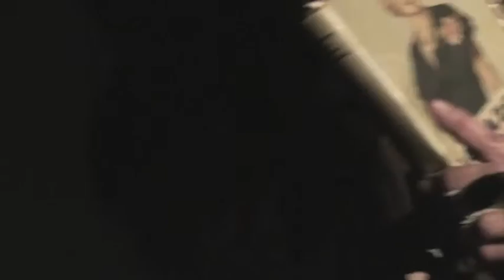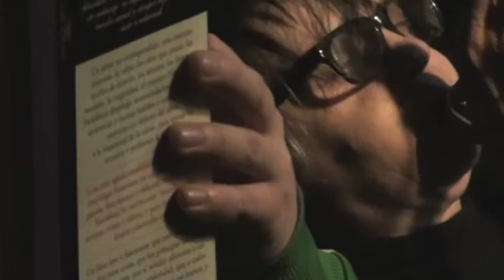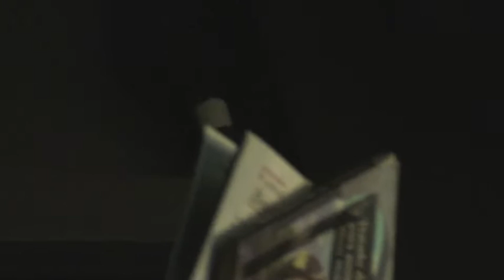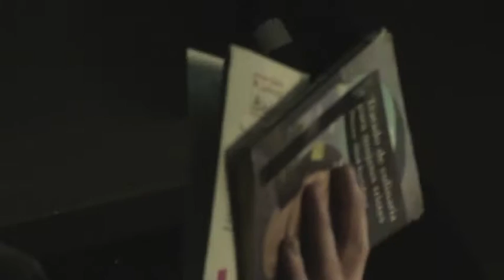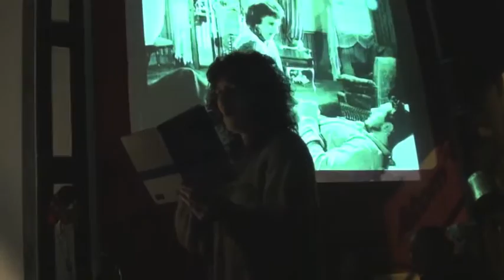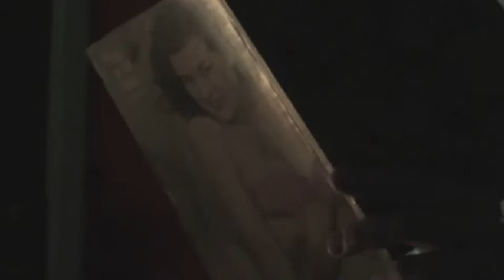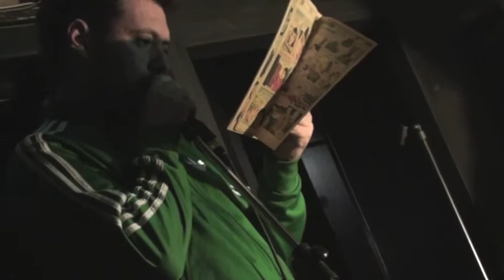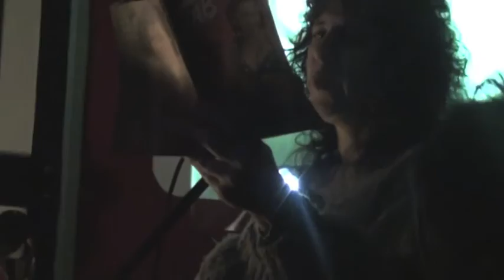Noise Sweet Home .: ATOM ::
Fernando Perales · Luis Conde · Miguel A. Lorenzio · Fabiana Galante · Andrea Fasani ···
Agosto 27 2016 ··· ATOM ·· San Telmo · Buenos Aires · Argentina ···:

Noise sweet home se concentra en el proceso de búsqueda del momento en que el lenguaje hablado se convierte en ruido, al transformarse en una materia sonora autónoma que se despega del sentido de las palabras, procurando hallar formas de ruido donde comúnmente no hay ruido, ya que el lenguaje en su función comunicativa procura la claridad y el entendimiento, evitando las interferencias, sonidos residuales, etc.

La lengua natal, que es una forma de patria, de tierra propia, como la ajena serán sometidas a procesos de deconstrucción hasta convertirla en una tierra de exilio, territorio exquisito donde esa lengua desde siempre conocida, se convierte en algo extraño y distante, buscando una confrontación entre la lengua natal y la lengua ajena de los intérpretes, donde la lengua del otro es lo desconocido, lo misterioso, lo incomprensible, en definitiva, solo ruido.

Por su mismo proceso de desarrollo, la obra es completamente contingente, cambiante, nunca puede ser igual dos veces, siendo modelada por los participantes que la ejecutan.

Noise Sweet Home es una máquina generadora de ruido creado en base al murmullo confuso proveniente de una lengua única, mágica e indiscernible. Simplemente, el hermoso ruido de las palabras, por encima de cualquier lenguaje.